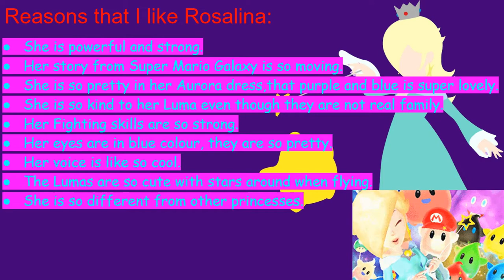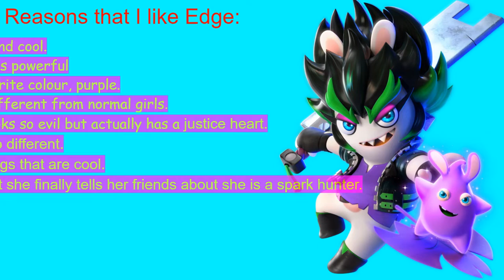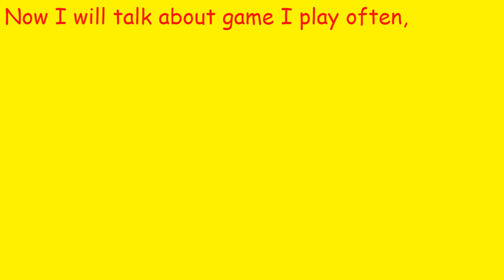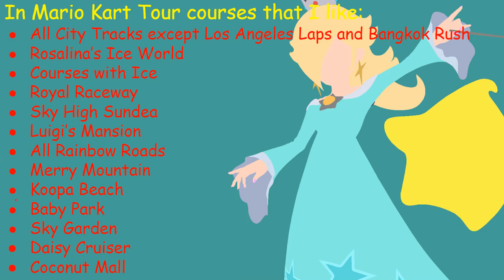My Channel Trailer !